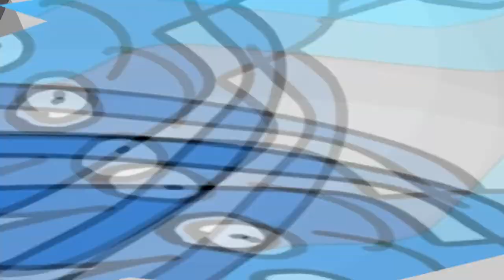BFB 14 The VEG File^3